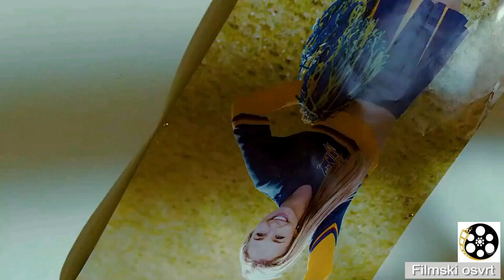Nepoželjan dečko želi da bude sa najzgodnijom djevojkom u školi / Filmovi ukratko